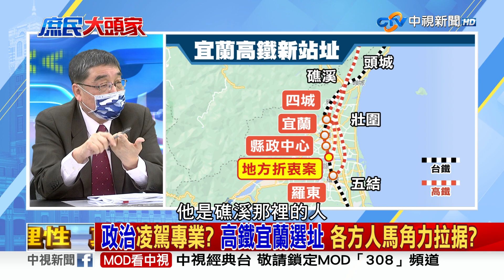政治折衷?高鐵延伸宜蘭 拍板縣政中心以南"第五案" 2021/12/20 PART 3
【本集來賓】
1.鄭麗文　立法委員
2.費鴻泰　立法委員
3.施正鋒　東華大學教授
4.高嘉瑜　立法委員